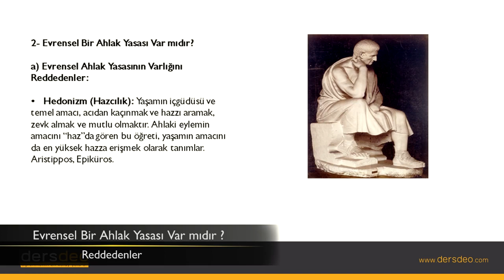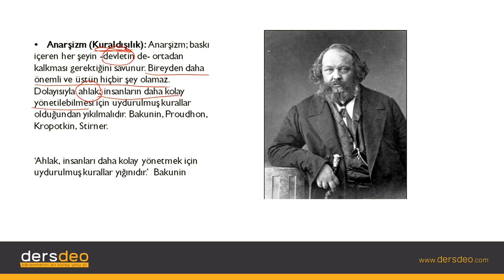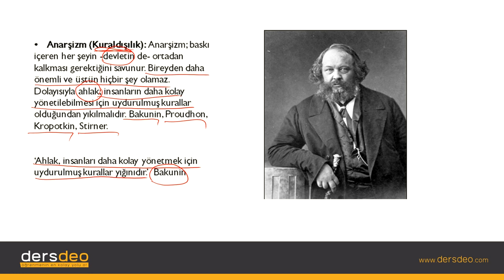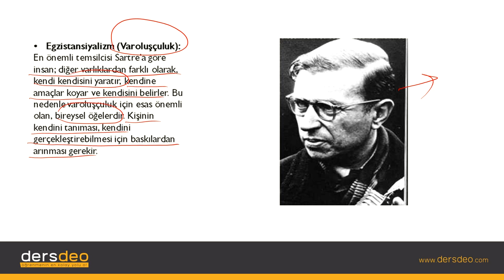Felsefe, Ahlak Felsefesi-Etik-Evrensel Bir Ahlak Yasası Var mıdır, Reddedenler #03